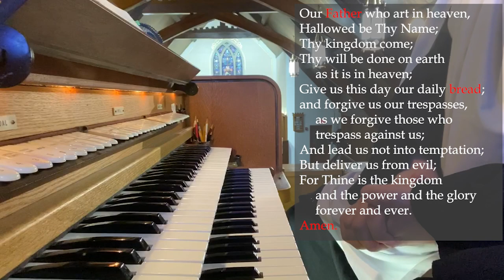163 Seconds in a Lutheran Organist's Head (Preface, Sanctus, Lord's Prayer/Our Father)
In the liturgical climax of the Divine Service, a Lutheran organist's mind is a little distracted by a registration problem.  The Sanctus *is* and needs to be played like it's a really big deal, but when the room is maybe 12% full, how much is too much?

Filmed on Trinity Sunday, anno Domini 2020, at the console of the 1982 Berghaus II/30 organ at St. Paul's Ev. Lutheran Church (LCMS) in Brookfield, Illinois, USA.

The musical compositions in this video are being played from pages 24–27 in "The Lutheran Hymnal" (St. Louis: Concordia Publishing House, 1941), but the organist's free interpretation of them is closer to their public domain counterparts from pages 9–11 of "Evangelical Lutheran Hymn-Book with Tunes" (St. Louis, Concordia Publishing House, 1912), available